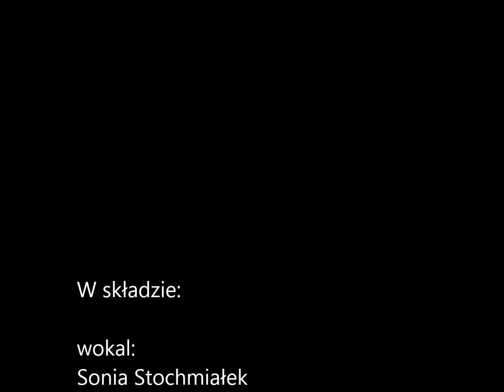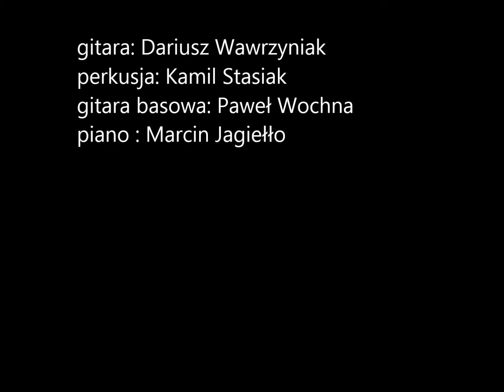Rozdarty Pończoch - XXIV Wielka Gala Jazzowa Grand Prix Melomani 2015 live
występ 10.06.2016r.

wokal:
Sylwia Wysocka
Sonia Stochmiałek
Aleksandra Skonieczna

gitara: Dariusz Wawrzyniak
gitara basowa: Paweł Wochna
piano: Marcin Jagiełło
perkusja: Kamil Stasiak